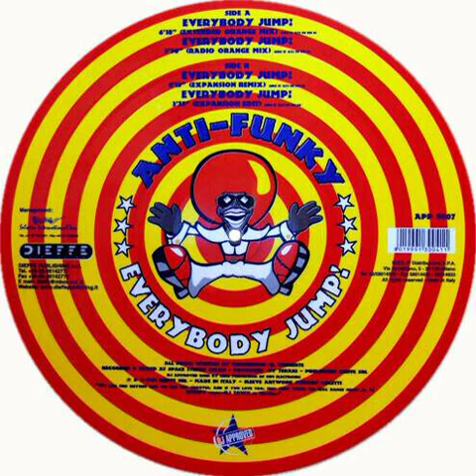Anti-Funky - Everybody Jump (Radio Orange Mix) Backwards